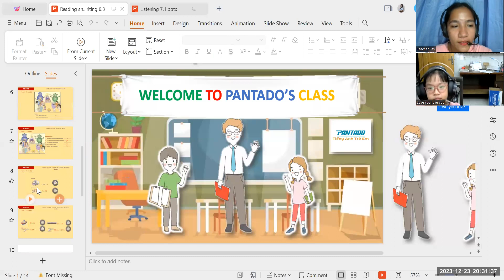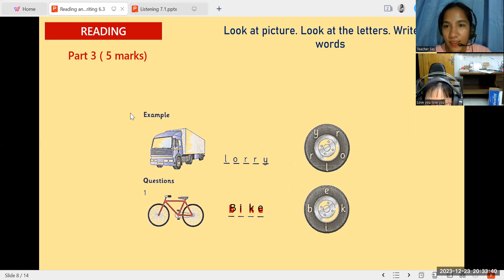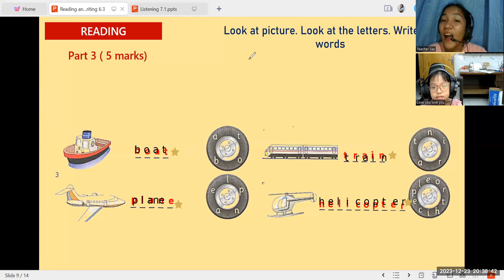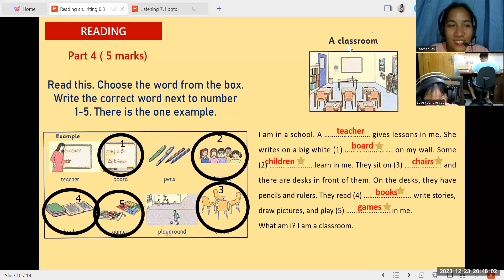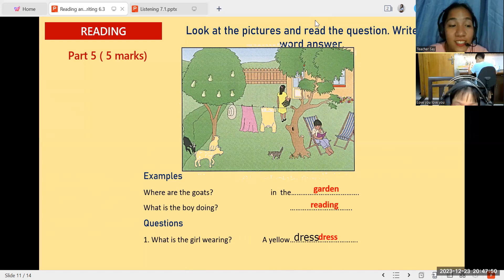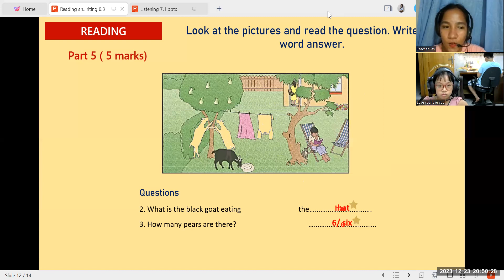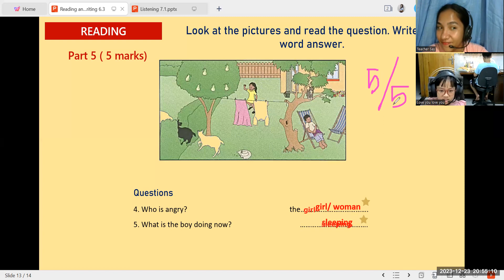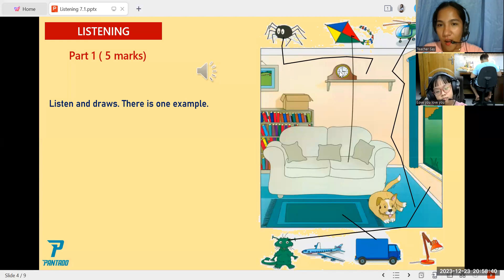PK2212026(12/23/2023)FFS READING AND WRITING 6.3